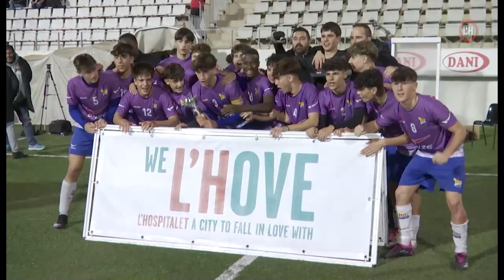La Franja Cup 2023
Resum de la final de La Franja Cup 2023 jugada el 10 de desembre de 2023, entre els equips cadets del CE L'Hospitalet i la UE Figueres.